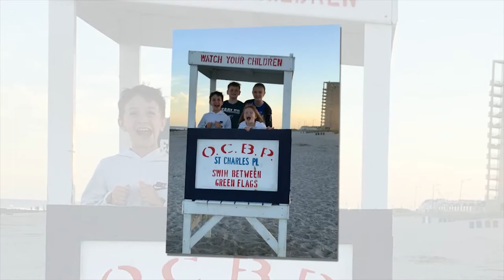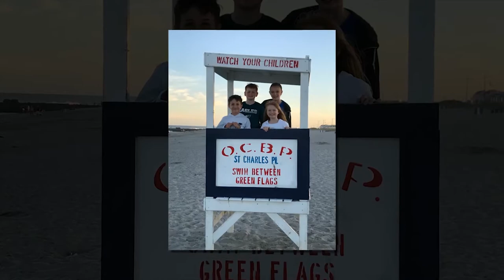Livestream Wedding 3 camera in Church